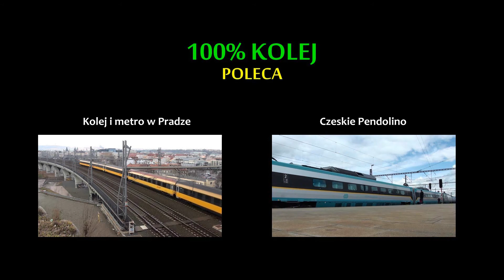Pociągi na czeskiej prowincji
Na filmie szybki przelot Leo Expressu w Hranicach, nowoczesny spalinowy szynobus ČD-814 oraz dwie odsłony EZT ČD-460.